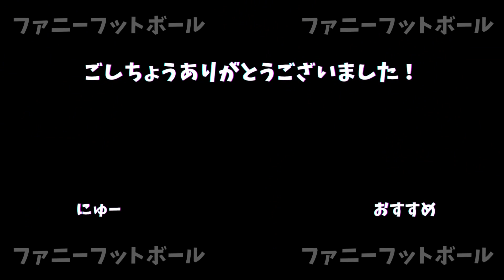ラツィオデビュー戦で結果を残す鎌田大地